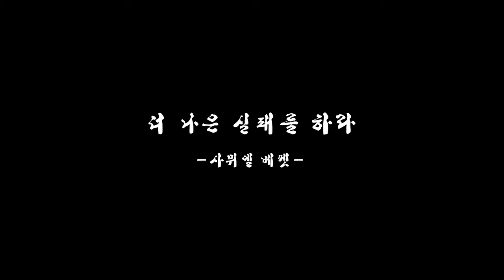[영상 에세이] '더 나은 실패를 하라'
24일 강원도 춘천 엘리시안 강촌 골프클럽에서열린 한국여자프로골프KLPGA)투어 ‘미래에셋대우 CLASSIC 2016’ 둘째날 박성현과 김지영2 선수가 9언더파 공동 선두를 달리고 있다.

무빙데이. 참가 선수들의 다양한 표정을 담아 보았다.